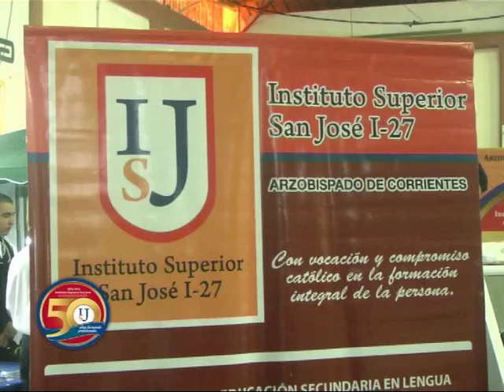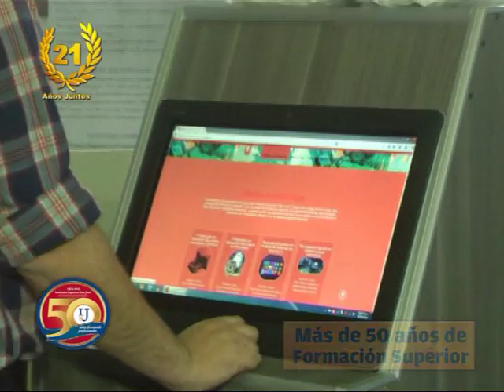Instituto San José I 27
Durante nuestra visita a la Expo Carreras 2016 nos llegamos hasta el Stand del Instituto San José I 27 . . .